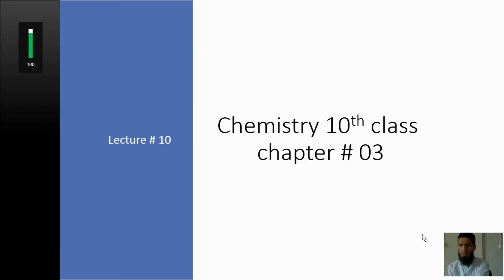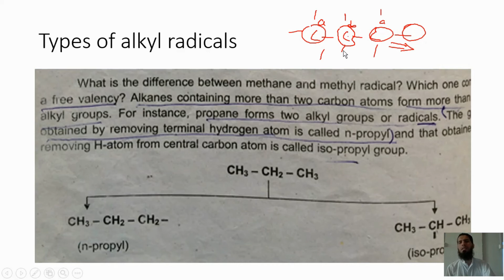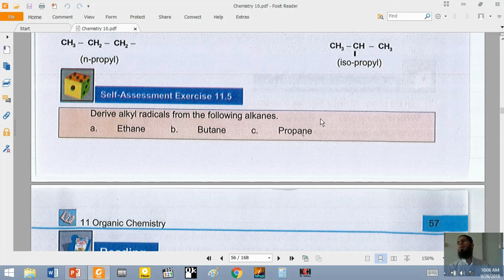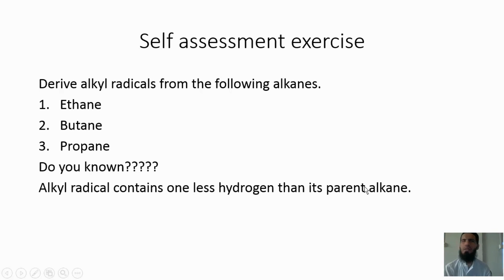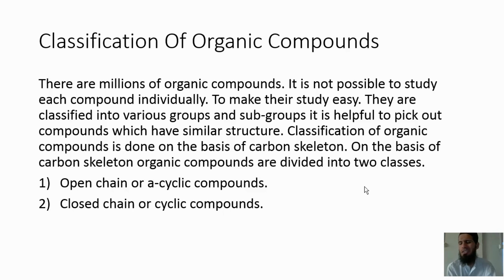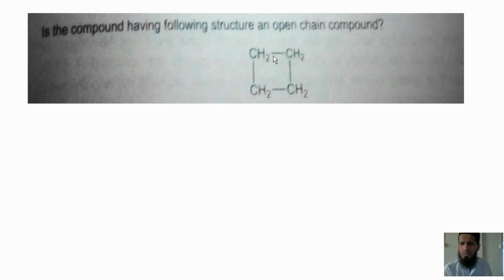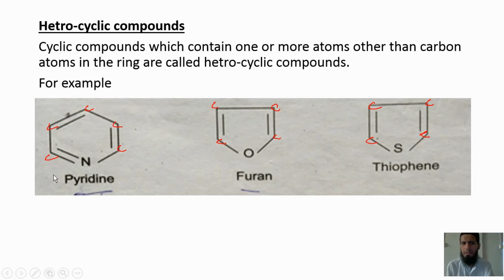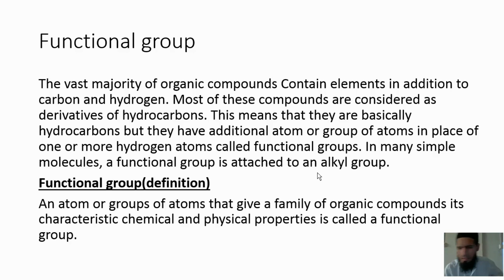10th class chemistry chapter # 3 lecture # 10 | Classification of organic compound | alkyl radical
In this Lecture following topics are explained
1. Types of alkyl radical
2. Self-assessment exercise 11.5
3. Classification of organic compound
4. Open chain or cyclic compound
5. Types of open chain organic compound
6. Close chain or cyclic compound
7. Types of cyclic compound
8. Self-assessment exercise 11.6